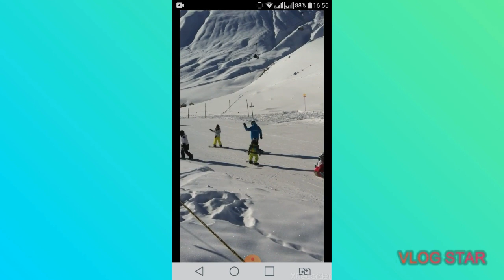Snow.photos vlog..@EUROPE SWITZERLAND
my winter time in Switzerland
i love snow hiking
schwyz switzerland
i love winter
europe explorer
unteriberg hometown bof wendy holdener